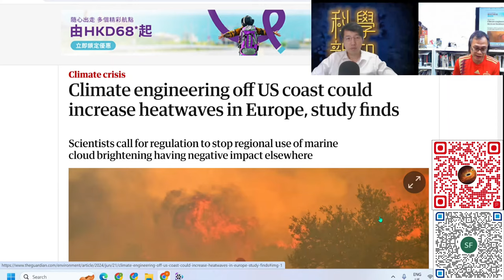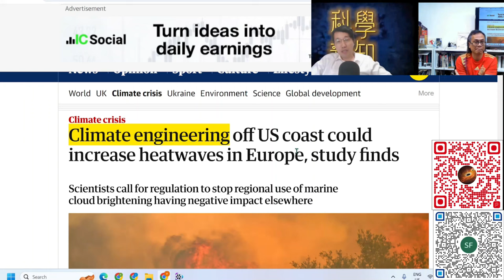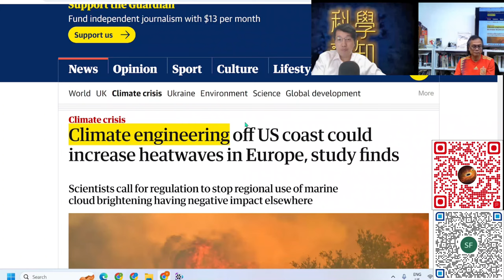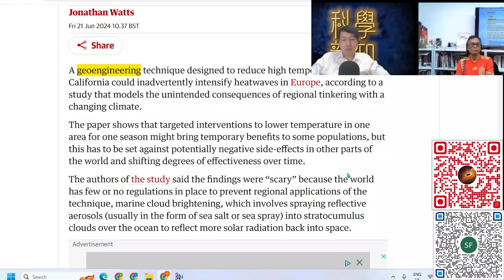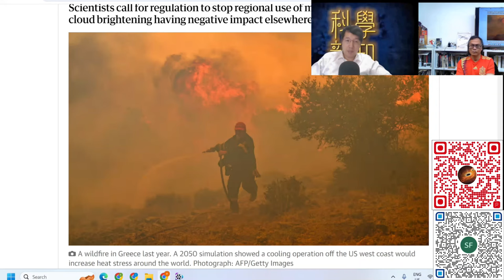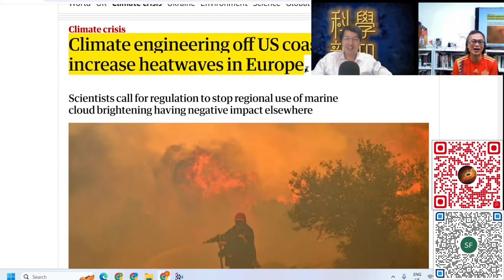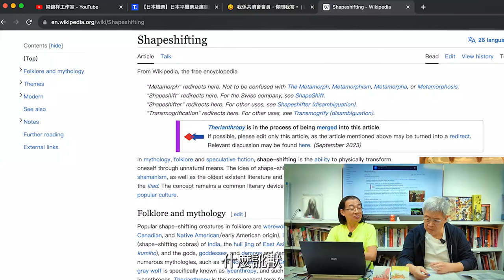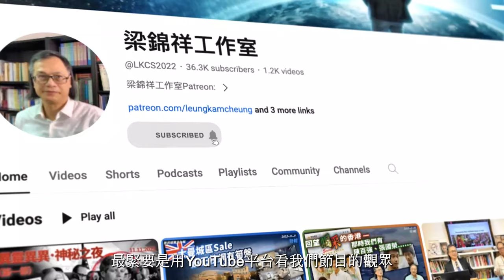科學新知 2024-06-27 科學回憶錄: 氣候工程與氣象戰爭，這兩個概念如何形成？氣候工程可解決全球暖化？| 中文字幕 | 主持：陳志宏博士 & 台長梁錦祥